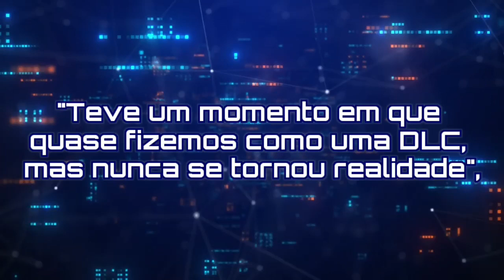THE LAST OF US QUASE GANHOU DLC COM A MÃE DE ELLIE 💥💥😱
"Neil Druckmann revelou em entrevista à Variety que The Last of Us por pouco não ganhou uma expansão para apresentar mais sobre o passado de Ellie e trazer a mãe da personagem como protagonista"